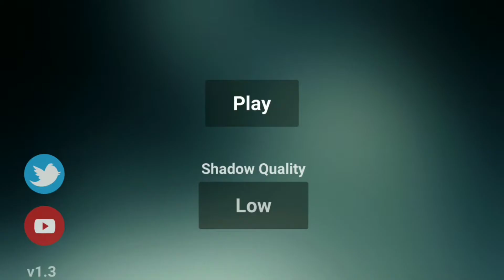Big bug in GTA 5 v1.3 for Android |motorcycle run without driver| how to wear helmet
1.big bug in gta 5 andreoid
2.thanx to devlopers'.